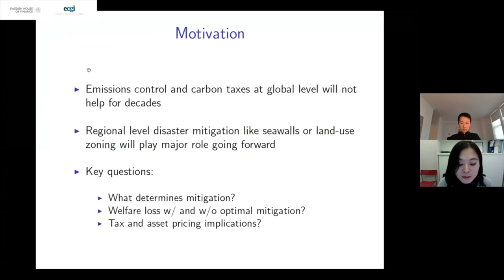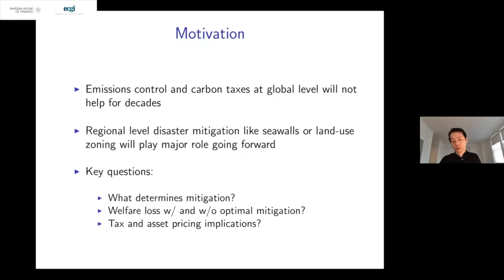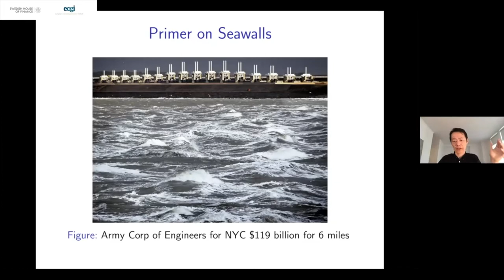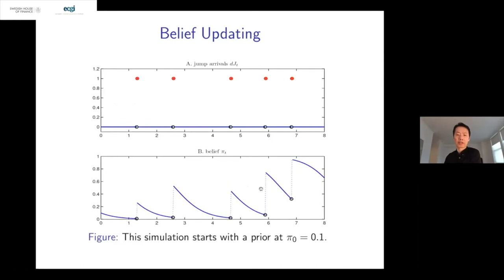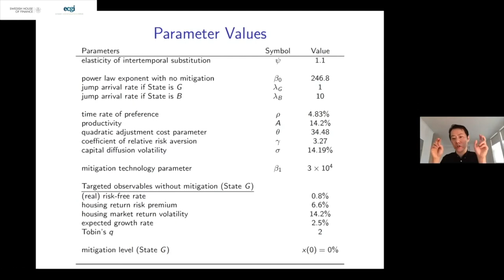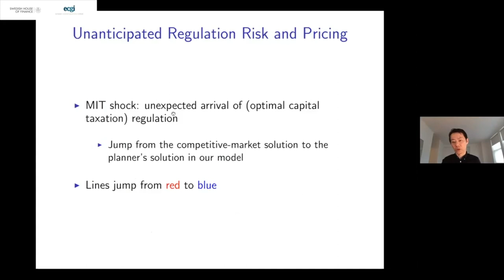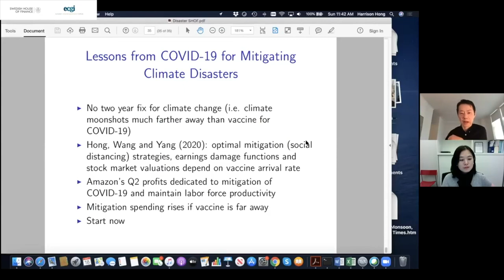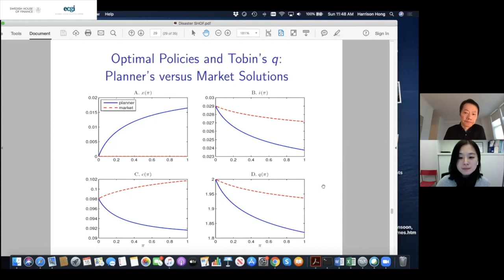Mitigating Disaster Risks in the Age of Climate Changes. Keynote by Harrison Hong (Columbia)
SHOF-ECGI Conference on sustainable finance and corporate governance 2020

Paper abstract: Emissions control cannot address the consequences of global warming for weather disasters until decades later. We model regional-level mitigation, which reduces the aggregate risks of disasters for capital stock in the interim. Unexpected disaster arrivals lead to pessimistic beliefs regarding the consequences of global warming and more mitigation spending. Competitive markets underprovide such spending because of externalities. Capital taxes to fund mitigation restores first-best. We value seawalls that protect against increasingly damaging Atlantic hurricanes. For moderately pessimistic beliefs, the optimal annual tax is 1.5% of housing stock and coastal properties are 8% too high compared to first-best.